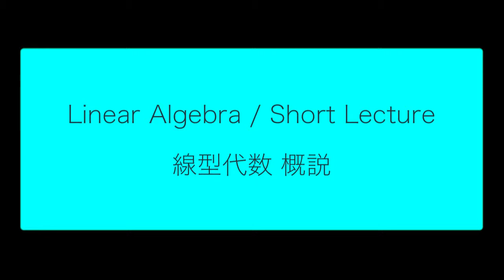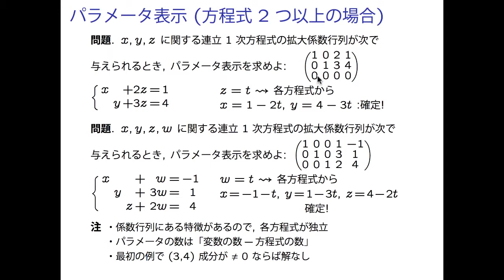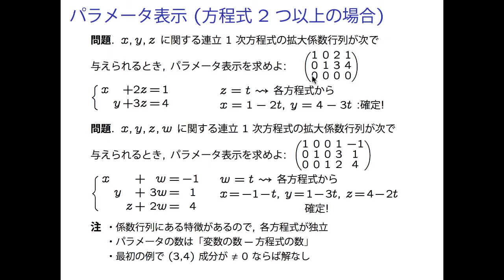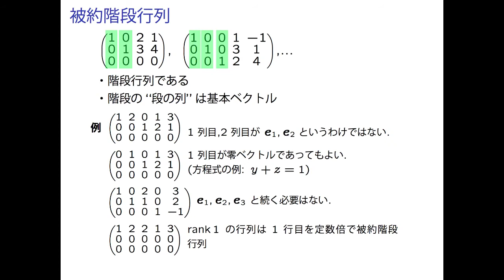LA1 3 04 RedEchelon 02